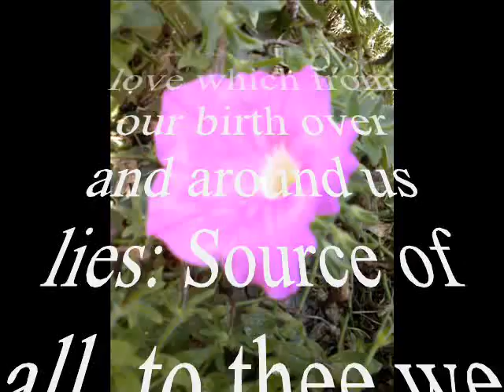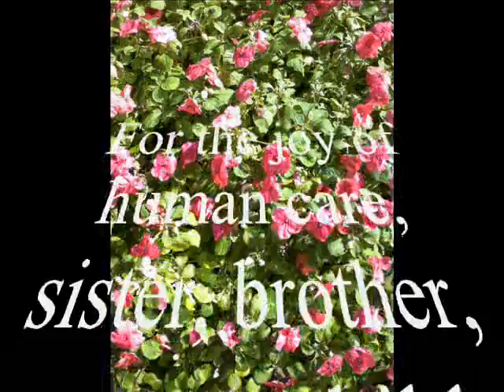For the Beauty of the Earth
One of my favorite old hymns & pictures (from my new camera 'phone) to celebrate summer as it comes to a close.